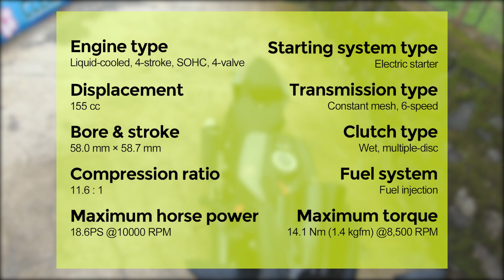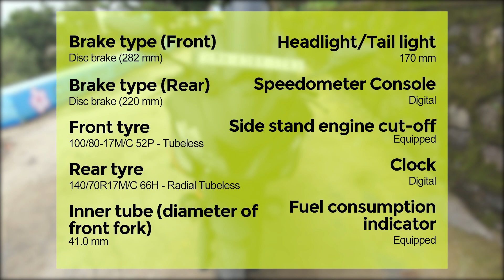Yamaha R15 V3 BS6 2021 EMI, Down Payment, On Road Price, Loan Tenure Hindi review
Yamaha R15 V3 BS6 2021
On Road Price
Specifications
EMI
Loan
Down Payment

You can contact Rudra Motors for more details on the below details:
Rudra Motors
Address: Rudra Motors, Golf Club, Wadavali Gaon, Near Jarimari Temple, Dr C.G.Road, Chembur, Mumbai - 400074

Recommended Vlogging Stuff:

GoPro HERO9 Black
GoPro Rechargeable Battery (Hero9 Black)
GoPro Media Mod
Insta360 ONE R Twin Edition
Insta360 ONE X2 Action Camera
DJI OSMO Action Camera